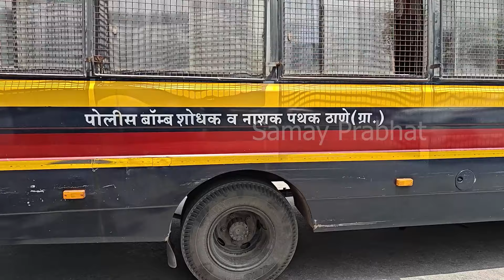Breaking News - मीरारोड के वॉकहार्ट अस्पताल को बम से उड़ाने की धमकी - Miraroad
मीरारोड के वॉकहार्ट अस्पताल को बम से उड़ाने की धमकी
मुंबई समेत 60 अस्पतालों को बम से उड़ाने की धमकी मिली.
वॉकहार्ट अस्पताल को भी मेल मिला, इसलिए अस्पताल के बाहर पुलिस तैनात
अस्पताल के बाहर पुलिस की तैनाती, सुरक्षा बढ़ा दी गई है, पुलिस का बम निरोधक दस्ता मौजूद
Chief Editor : Mitna Prabhat & Alok Kumar
Editor : Vasudev Machhi & Shivamraj

Samayprabhat is a Hindi news channel with daily And Weekly News coverage. News covers breaking news, Crime News, latest news, politics, entertainment, and Exclusive news.